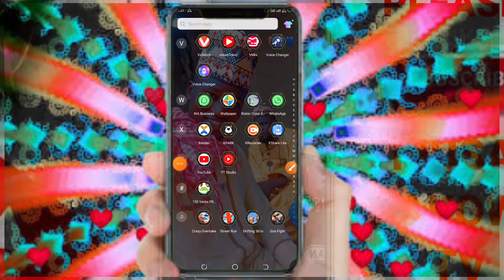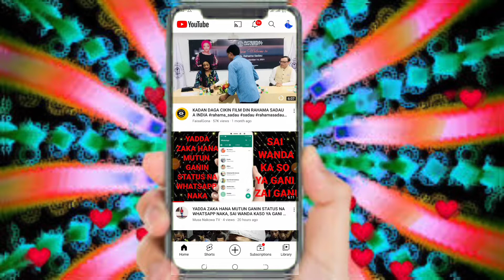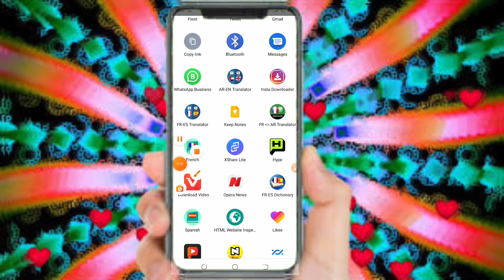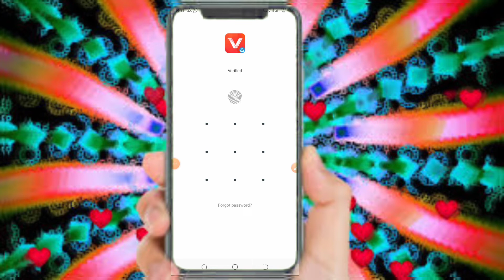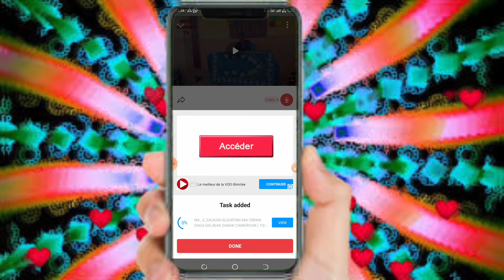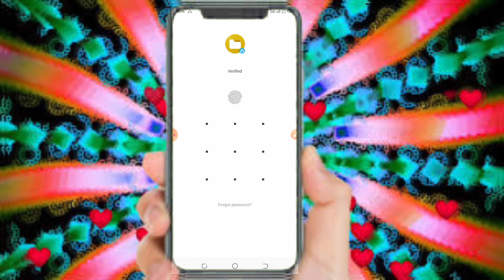YADDA ZAKA YI DOWNLOAD DIN VIDEO A YouTube YAZO GALLERY NAKA.